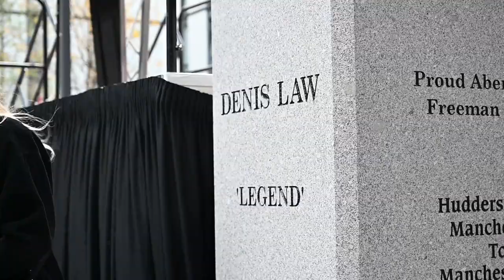Denis Law statue unveiled in Aberdeen by the Lawman himself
Manchester United football legend Denis Law has been honoured with an eye-catching five-metre statue in Aberdeen.

The sculpture, which depicts the Printfield-born striker scoring for the Scottish national team, has been erected beside the historic Provost Skene’s House.

Chapters

00:00 Denis and Sir Alex arrive
00:24 See the statue unveiled